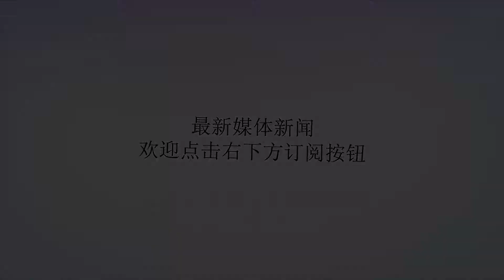再也不用熬夜了！国际排联公布南京总决赛赛程，黄金时间场场精彩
谢谢！今天，国际排联官网终于公布了女排国家联赛南京总决赛竞赛日程，也是最权威和最正版的赛程。从这份赛程表看，中国排球迷再也不用像收看德国站比赛那样辛苦地熬夜了。赛程表这次杀入总决赛的六支球队是，美国队、塞尔维亚队、巴西队、荷兰队、土耳其队和中国队。根据世界女排联赛总决赛分组规则，中国女排和排名第三、第四的巴西队、荷兰队分到一组。排名第一的美国队，第二名的塞尔维亚队和排名第五的土耳其女排分到一组。这次总决赛先在小组进行循环赛，小组晋级的四支球队进行淘汰赛，然后进行决赛，一共有10场比赛，强强对抗，可谓场场精彩。这次在家门进行的总决赛，中国球迷终于不用熬夜看比赛了，比收看德国站的比赛舒服得多了。为了收看德国站的比赛，铁杆们都是深夜23时30分看到翌日凌晨，有说不出的困顿。这次南京总决赛有5场比赛在晚上黄金时间进行，其余5场在下午15时进行。中国队小组赛的两场比赛，一场在北京时间晚上19时15分进行，一场在晚上20时30分进行。总决赛所进行了10场比赛，场场精彩，不可错过。再过10天，南京的总决赛就要打响，中国女排经过郎平的闭门训练，在精神面貌和技术上有怎样的改观？请球迷们对照赛程表打开电视机或是到现场观看，会自然找到答案。